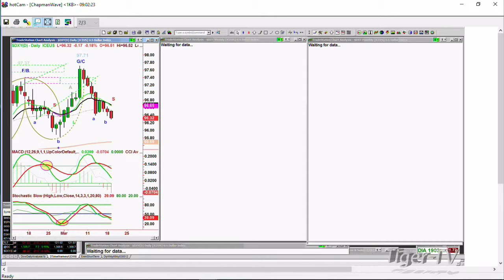March 19th, 9AM ET Market Update with Basil Chapman on TFNN